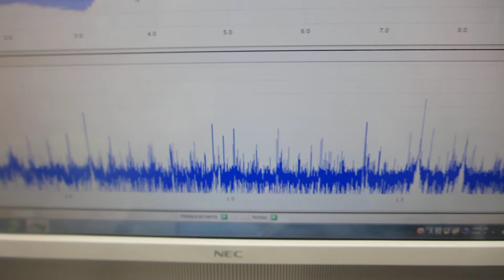超音波プローブの超音波伝搬特性を利用した、非線形現象の制御技術（超音波システム研究所）